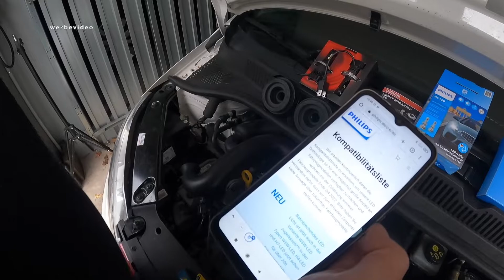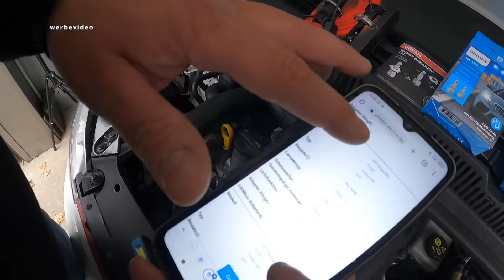Probleme mit den Philips LED H4 Birnen I Sind die Osram H4 LED Birnen doch besser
We`v got a Problem ,mit diesen Worten müsste das Video eigentlich anfangen denn der Einbau der neuen H4 Philips Led Birnen gestaltet sich viel schwieriger als gedacht, aber schaut es euch selbst an.

Folgende Artikel wurden in diesem Video verwendet:

Philips Ultinon Pro6000 H4-LED